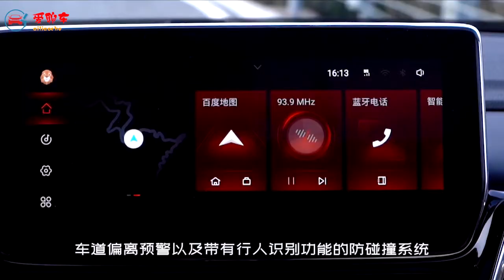奇瑞與HAAH成立新品牌VANTAS | 將進軍美國和加拿大車市 | 首款車星途TX | chinese car will coming to American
奇瑞與HAAH成立新品牌VANTAS | 將進軍美國和加拿大車市 | 首款車星途TX | Chery VANTSA

近几年 国产车的进步有目共睹
部分车型已经有了不输合资品牌的实力
但实事求是的讲 国产车很难能够杀入美国市场
不过 一直是国内出口车老大的奇瑞
近期却有一个大的动作 他们要进入美国市场了
日前 美国的HAAH公司宣布与奇瑞展开合作
两家公司将在美国注册一个全新的品牌VANTAS
而新品牌旗下的车型将以奇瑞的EXEED星途作为原型
新车会在星途现有车型的基础上
进行差异化和适应性开发
并在美国组装、生产 未来销往美国和加拿大市场
VANTAS的首款车型在造型方面会与星途TX/TXL相同
但会换装VANTAS的全新LOGO
而在新车的配置方面
星途TX上搭载的全LED大灯 全景天窗 双10.25寸液晶屏幕
以及奇瑞最新的ACC自适应巡航
车道偏离预警以及带有行人识别功能的防碰撞系统
都将出现在VANTAS的首款新车上
动力方面目前没有相关准确的信息
VANTAS是否会匹配奇瑞的1.6TGDI+7DCT的动力总成还是未知数
虽然这一次奇瑞是以换标的方式进入美国
但相信如果换标的星途能够获得市场的认可
未来 奇瑞的车型再进入美国市场
就会变得更加容易